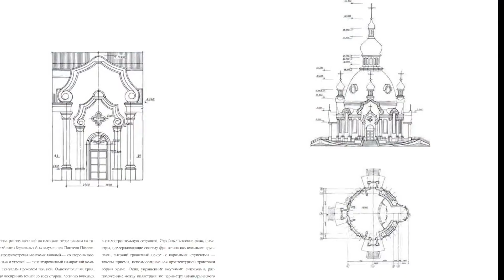Архітектурні камертони #2 - Храм святих апостолів Петра і Павла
Сакральна архітектура Олега Слєпцова. Зустріч з сімейною родиною архітектора. Розповідь про проектування і будівництво Храму Святих Апостолів Петра і Павла в Києві, настоятель от.Петро Ландвитович. Представлено інтерв‘ю з авторами проекту - архітекторами Олегом Слєпцовим, Тетяною Беркутою, Тетяною Ткаченко і будівельником Олексієм Гайдаєм.